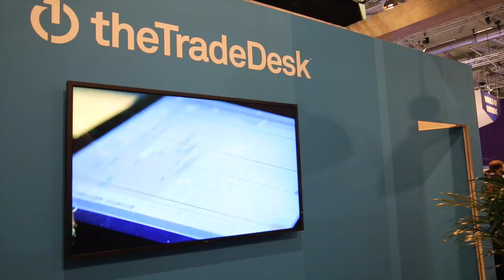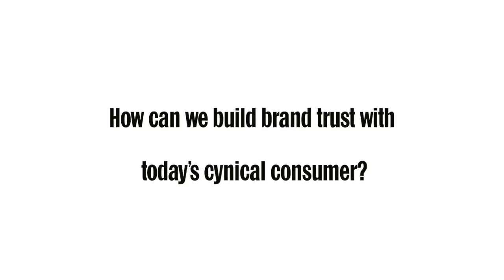Effective brand storytelling and building trust